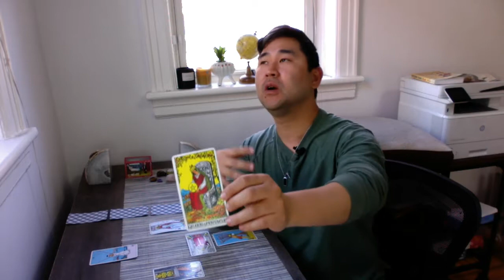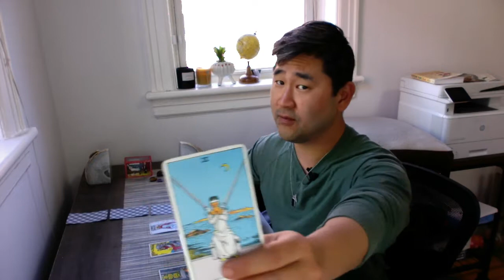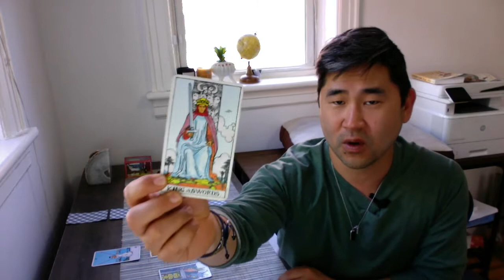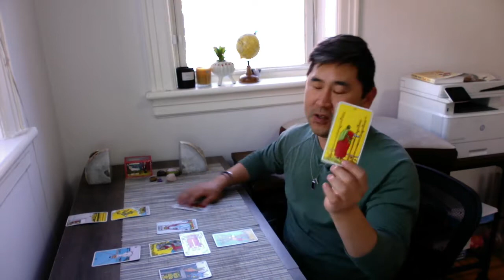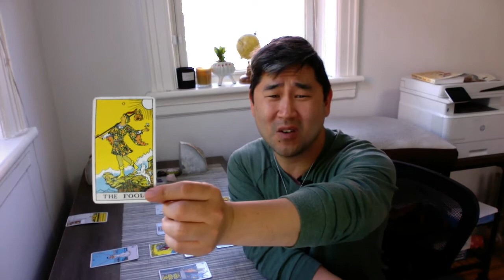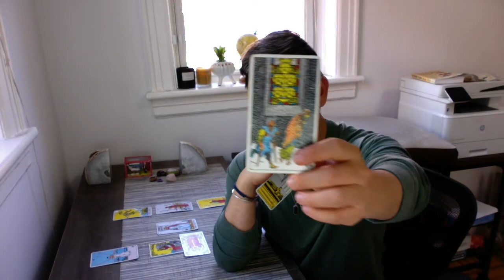Aries, feeling burnout? This week is all about personal growth — but also HEALING! 🙌Weekly tarot ♈️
Aries, May is your biggest month in years, but you may be overwhelmed from all the activity, so rest up and heal this week! It's still a great tarot reading for May 16 to 22.

While this is a general tarot horoscope reading for Aries sun and rising, I get as specific as I can using a mix of astrology, tarot and my guides — and there's a lot we'll cover :)

To book a personal reading with me, visit my